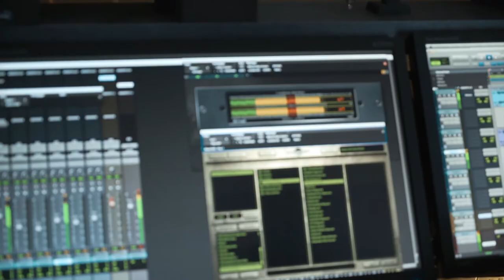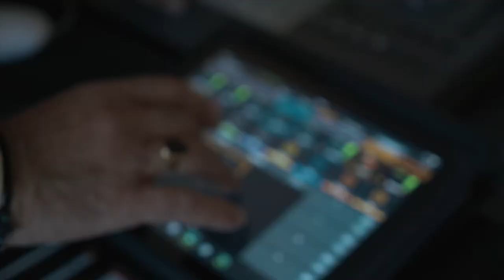Who You Are (Demo) - Kaysea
Nous venant de Antibes en France, Kaysea nous emporte dans son univers avec sa première maquette intitulée 'Who You Are'.